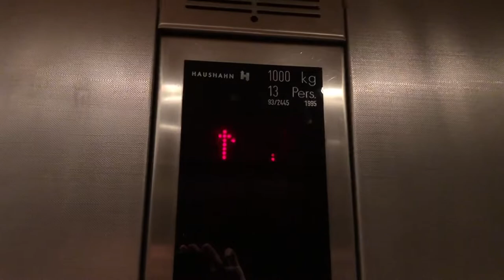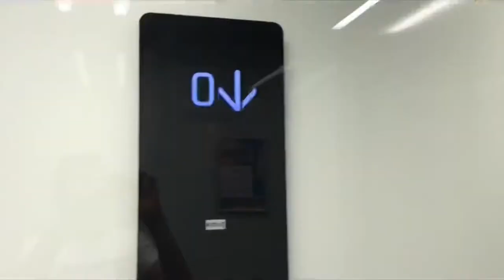Original 1995 Haushahn traction Elevator at Stuttgart-West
This model of Haushahn elevators is very common, I find it around every corner.

Dieses Modell von Haushahn Aufzügen ist sehr häufig zu finden, finde ich um jede Ecke.